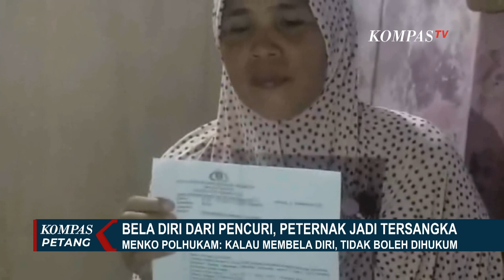Peternak Jadi Tersangka Usai Lawan Pencuri, Ini Kata Mahfud MD